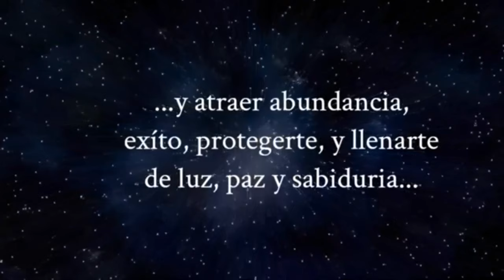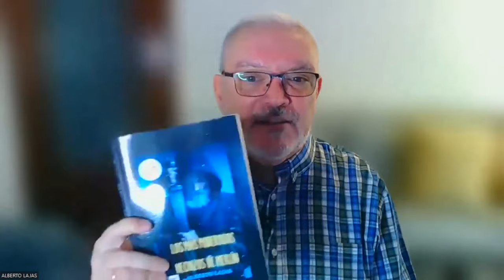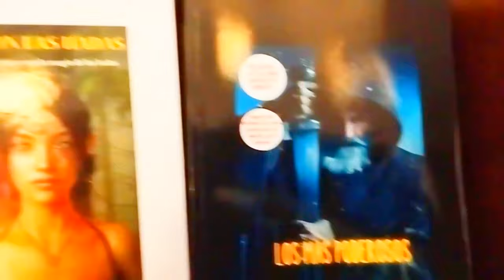¡ Magia con las velas ! - Master Class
En esta master class aprenderás como las velas pueden ser unas grandes herramientas en magia ritual, y mucho mas.